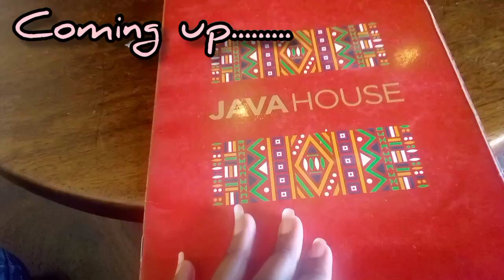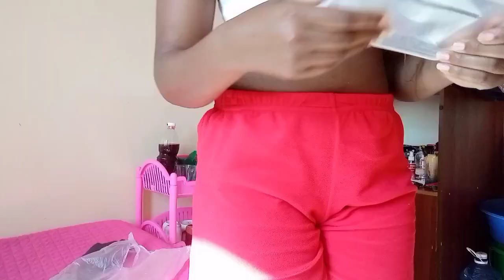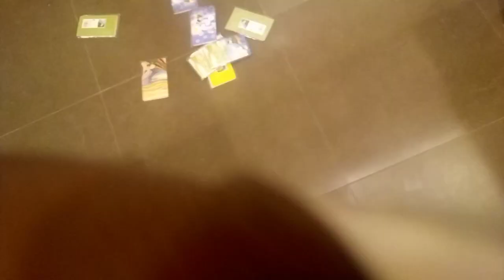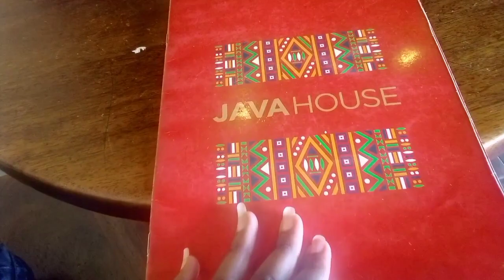Days in my life for 21 minutes.Vlog;purchasing original makeup.